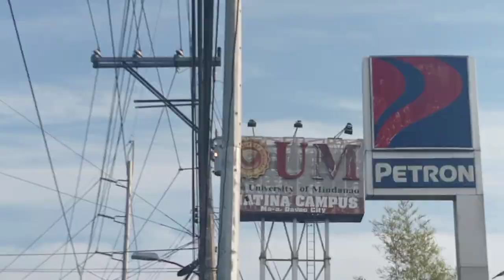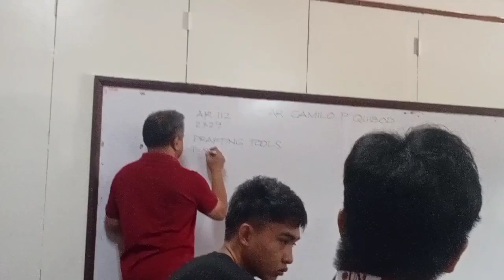My First Day of School As An Architecture Student | Ara Vlogs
𝗩𝗹𝗼𝗴 𝗧𝗶𝘁𝗹𝗲: My First Day of School As An Architecture Student | Ara Vlogs

I totally forgot these video clips exists 😅🤌🏻

I'm not professional at this and if you think I am doing something wrong
Please let me know and send me a private message.
I still have rooms for learning.

𝗦𝗼𝗰𝗶𝗮𝗹 𝗠𝗲𝗱𝗶𝗮 𝗔𝗰𝗰𝗼𝘂𝗻𝘁𝘀:
📌𝙁𝙖𝙘𝙚𝙗𝙤𝙤𝙠: Antonette Aravel Tonga Baltazar